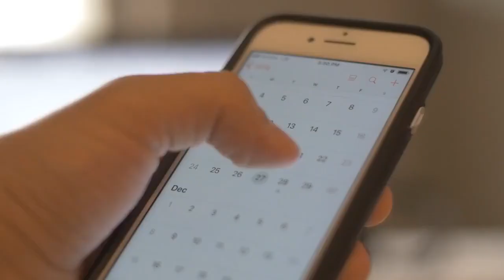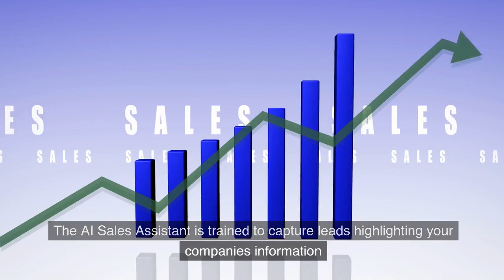AI for pest control companies. our AI assistant for pest control automates scheduling and sales.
Custom trained ChatGPT powered AI Sales Assistant for pest control companies.  Increase sales with AI that runs 24 hours a day with no overtime costs!  AI is amazing for pest control automation and can even increase conversions on a website or assist in booking scheduled appointments.